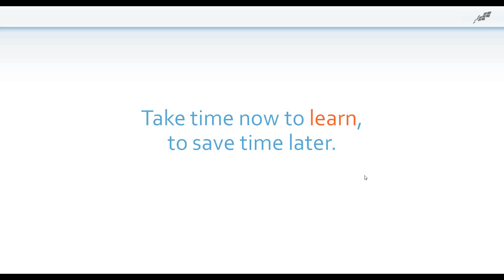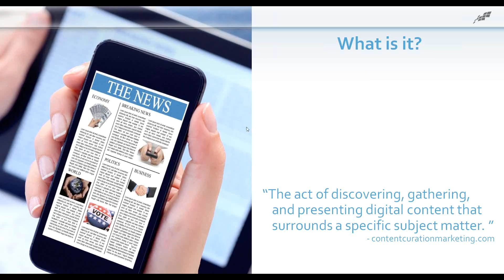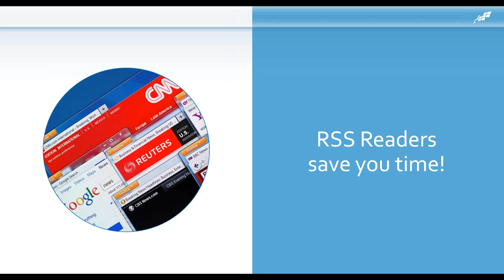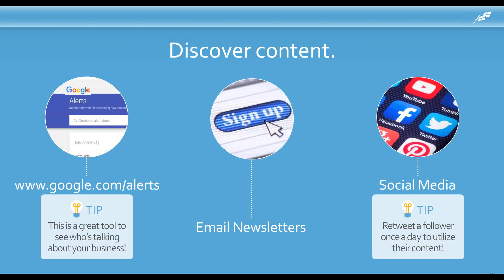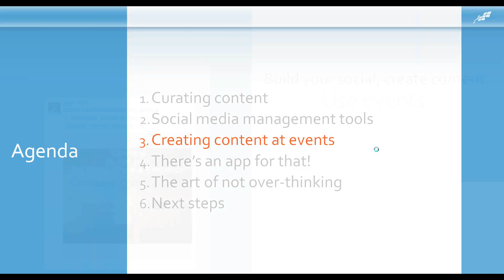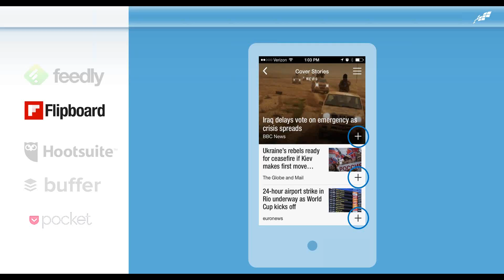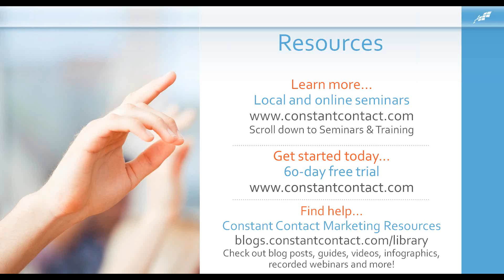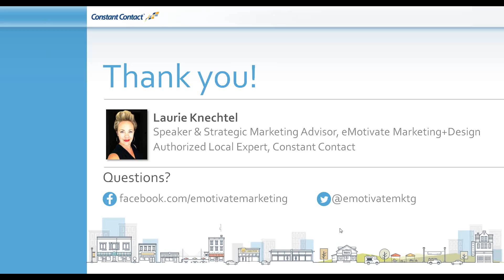How to Save Time on Email and Social Media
One of the key reasons businesses don't succeed with social media and email marketing is the investment of time these activities tend to require. In this webinar, you'll learn how to make your digital marketing efforts efficient and effective to help you stay on track and get results, which is critical for you to save time and focus on running your business.

In this webinar, Marketing Strategist and Constant Contact Authorized Local Expert Laurie Knechtel shares with you:

- Simple ways to find usable, relevant content for your posts
- How to store content so you can easily find it when you're ready to post/send
- Ways to have a consistent online presence without having to spend hours in front of your computer

AND, as a bonus, learn about key ways to measure your Return On Investment to ensure that your efforts are paying off!

The webinar wraps up with a Q&A session so you can get practical answers that you can apply to your business right away.